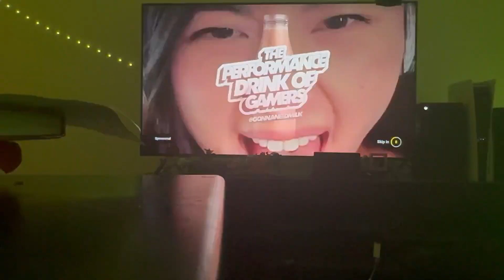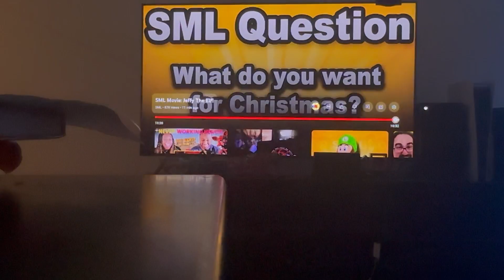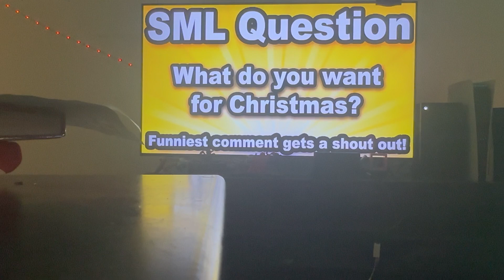Santa is crazy sml movie Jeffy the elf reaction